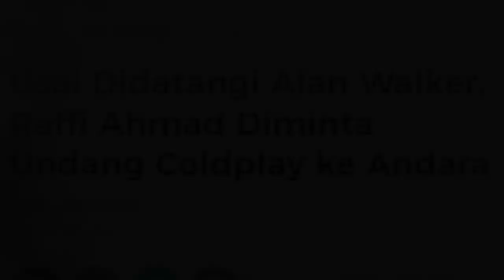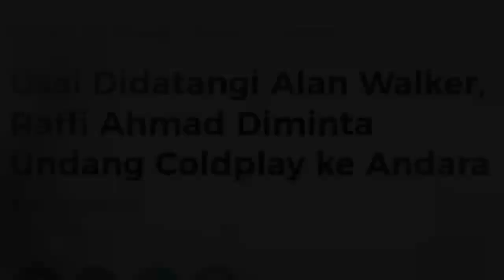Usai Didatangi Alan Walker, Raffi Ahmad Diminta Undang Coldplay ke Andara